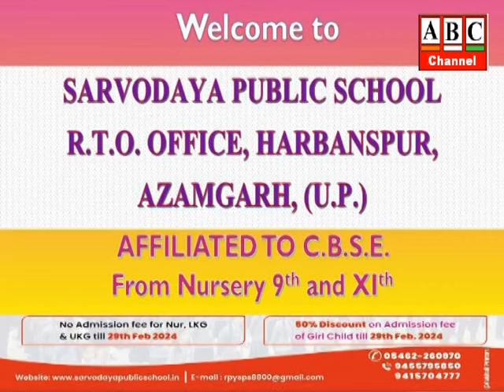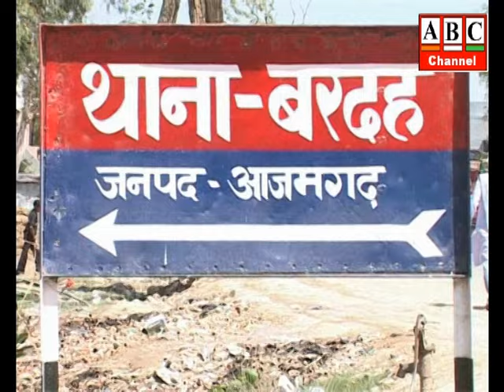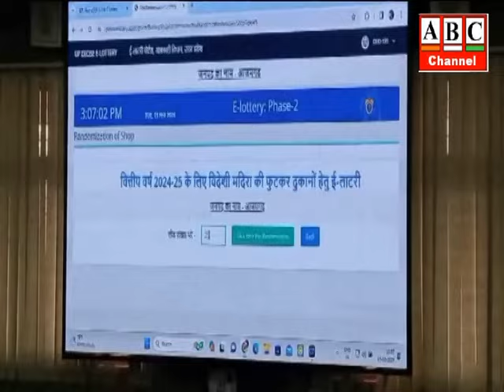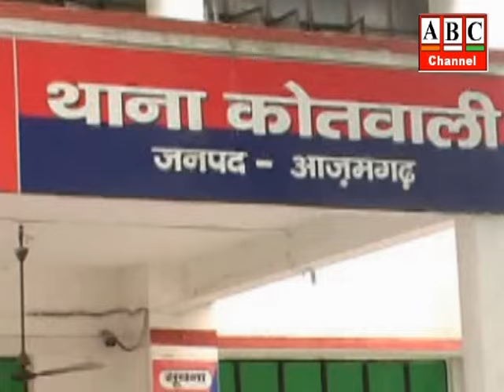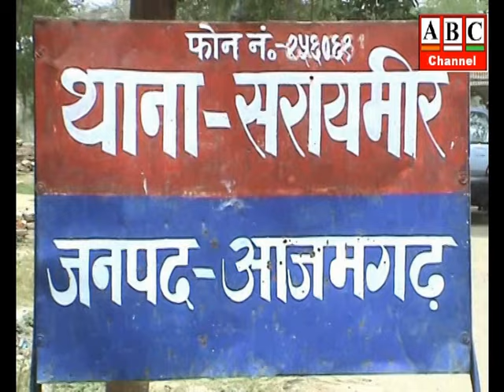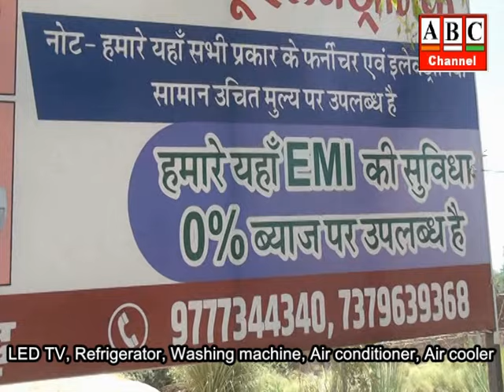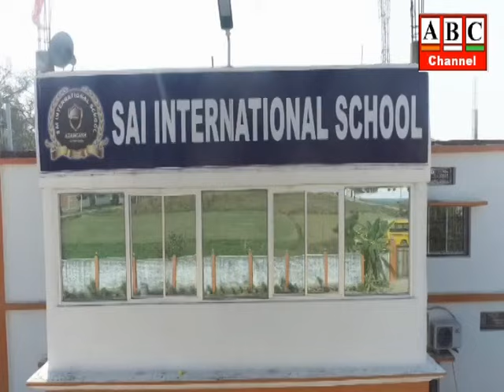ABC News Azamgarh 13.02.2024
आजमगढ़: आजमगढ़ और उत्तर प्रदेश से मेरा विशेष रिश्ता, मेरे पूर्वज आजमगढ़ के रहने वाले,  मैं अपने पुरखों की धरती पर परिवार के बीच आकर अत्यंत आनंदित हूं -डॉ मोहन यादव, एमपी के सीएम ने कहा कि लगातार तीसरी बार मोदी सरकार बनाने के लिए हम लोग कृत संकल्पित ।
आजमगढ़: यादव वोटरों को साधने सपा के गढ़ में पहुंचे एमपी के सीएम मोहन यादव, कहा तीसरी बनेगी मोदी सरकार,देश के 100 करोड़ मतदाताओं के लिए मोदी एक चेहरा बन कर उभरे हैं,भले ही सीएम हूं पर एक कार्यकर्ता बन कर आजमगढ़ प्रवास पर आया हूं ।
आजमगढ़: मदिरा की दुकानों के आवंटन के लिए दूसरे चरण की ई-लॉटरी प्रक्रिया मंगलवार को हुई संपन्न,ई-लॉटरी के जरिए शराब,बीयर और भांग की दुकानें की गईं आवंटित ।
आजमगढ़: जमीनी विवाद में दबंगों ने पड़ोसी परिवार को मारपीट कर किया घायल,पुलिस ने पीड़ित का ही किया चालान, पीड़ित गुहार लेकर पहुँचा एसपी के पास,सरायमीर थाना क्षेत्र के कुरियाव गांव का मामला ।
आजमगढ़: डीएम,एसपी की अध्यक्षता में पुलिस भर्ती परीक्षा को लेकर सेक्टर मजिस्ट्रेट एवं स्टैटिक मजिस्ट्रेट की बैठक हुई सम्पन्न हुई,17 व 18 फरवरी को विभिन्न परीक्षा केन्द्रों पर दो सत्रों में 68 परीक्षा केन्द्रों पर आयोजित होगी परीक्षा, 31944 प्रति पाली अभ्यर्थी होंगें सम्मिलित ।
आजमगढ़: पुलिस अधीक्षक के निर्देश पर शहर कोतवाली प्रभारी शशिमौली पांडेय ने पुलिस फोर्स के साथ मुख्य चैक व आसपास के क्षेत्र में किया फुट मार्च,वाहनों की चेकिंग के साथ शराब की दुकानों की भी की गई चेकिंग, महिलाओं की सुरक्षा को लेकर संदिग्धों की भी की गई जाँच-पड़ताल ।
आजमगढ़: पूर्व प्रधान की हत्या में आरोपित 06 गिरफ्तार,तमंचा बरामद, 08 फरवरी को गोली मार कर हुई थी रणविजय यादव की हत्या ।
आजमगढ़: 16 फरवरी को राहुल गांधी की न्याय यात्रा पहंुचेगी चंदौली, स्वागत करने के लिये बड़ी संख्या में कांग्रेस कार्यकर्ता जायेगें, हुई तैयारी बैठक ।